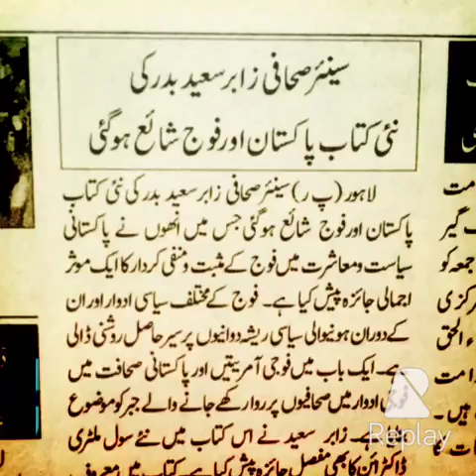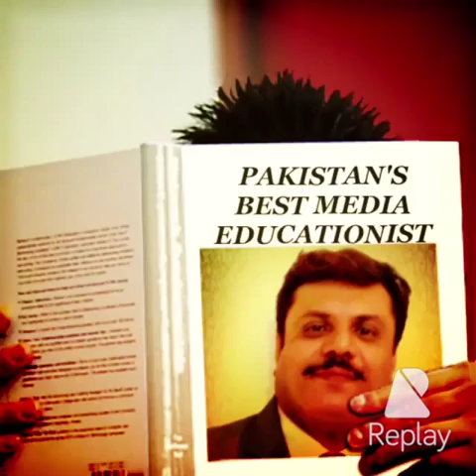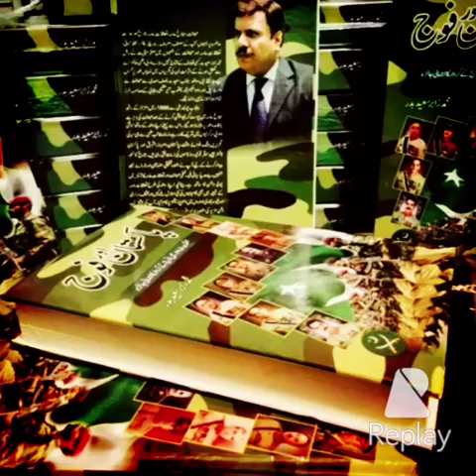OUR MENTOR OUR PRIDE SIR ZABIR SAEED BADAR